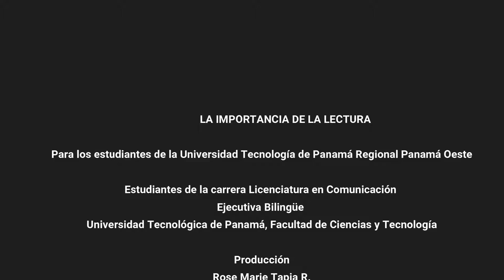MENSAJE EL DÍA INTERNACIONAL DEL LIBRO PARA LOS ESTUDIANTES DE LA UTP, REGIONAL CHORREA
MENSAJE DE ROSE MARIE TAPIA EN EL DÍA INTERNACIONAL DEL LIBRO PARA LOS ESTUDIANTES DE LA UTP, REGIONAL CHORREA. LA IMPORTANCIA DE LA LECTURA
Estudiantes de la carrera Licenciatura en Comunicación Ejecutiva Bilingüe, Universidad Tecnológica de Panamá, Facultad de Ciencias y Tecnología